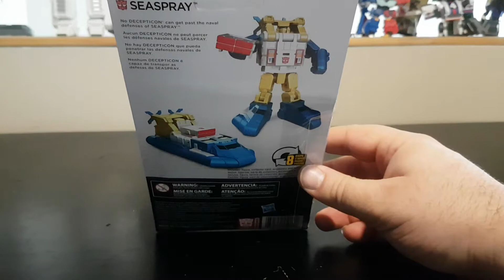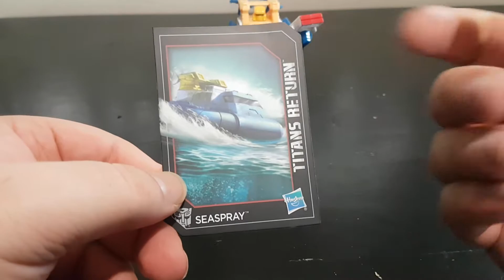[FRENCH] Revue Video de Titans Return - Seaspray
Voicie la revue Video de Titans Return - Seaspray